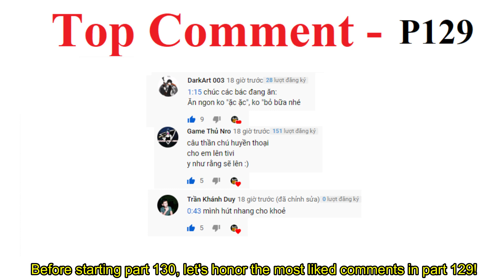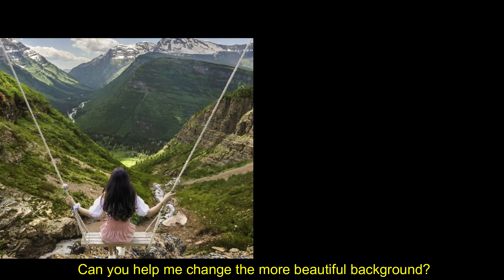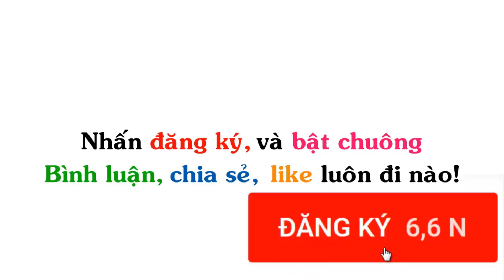💥Top Comment Ảnh Chế - Photoshop Troll (P 130), James Fridman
▶ Ủng hộ tiền cho tôi:
▶ Title : 💥Top Comment Ảnh Chế  - Photoshop Troll (P 130), James Fridman

▶ Nguồn :
+ Photoshop Có Tâm & Troller (New)
+ Photoshop & Troller
+ Photoshop giúp tôi nhé - Photoshop for me please  💓 - (nhóm chính thức)